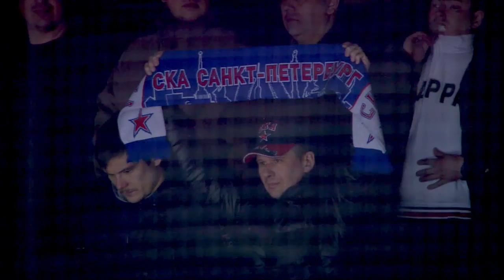Запад, Финал, Матч #4 / Gagarin Cup WCF Game 4 Preview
Что нужно сделать СКА, чтобы продолжить борьбу? Все просто: СКА нужно выиграть.